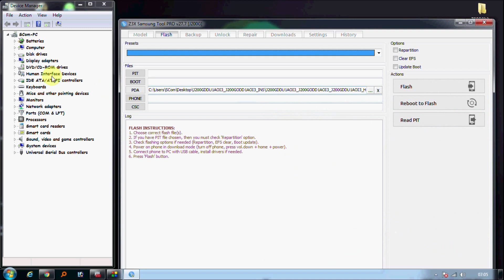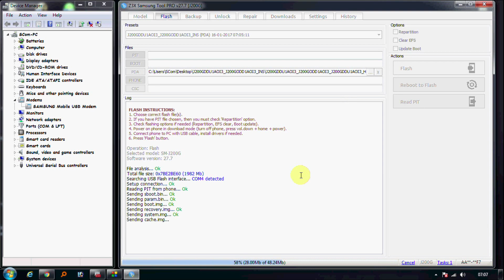[GUIDE] How To Flash Samsung J2 SM-J200G || Z3X Samsung Tool PRO V27.7 [J200G]